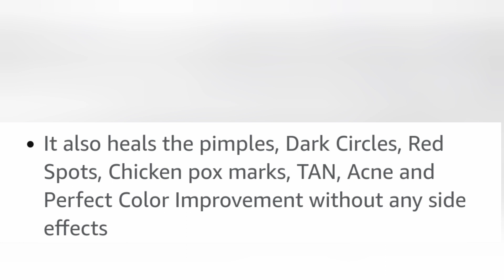Skin whitening cream|Goree Beauty cream review||Benefits, uses| गोरेपन की क्रीम | Skinshine| in 2022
body
Whitening

Radhe Radhe